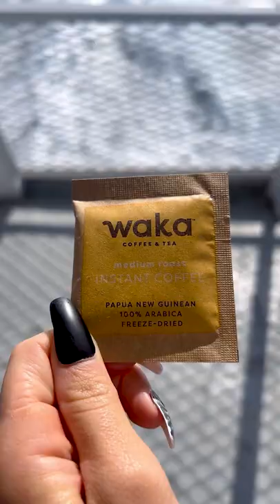Make coffee on a boat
It's really that easy to enjoy good coffee wherever you are.